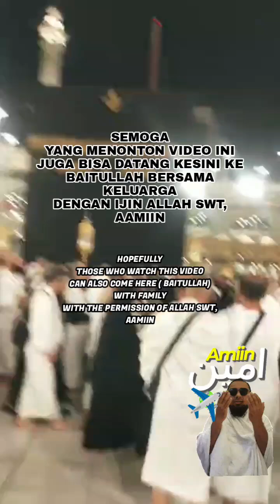SEMOGA YANG NONTON VIDEO INI DIMUDAHKAN UNTUK DATANG KE BAITULLAH 220824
SEMOGA YANG NONTON VIDEO INI DIMUDAHKAN UNTUK DATANG KE BAITULLAH